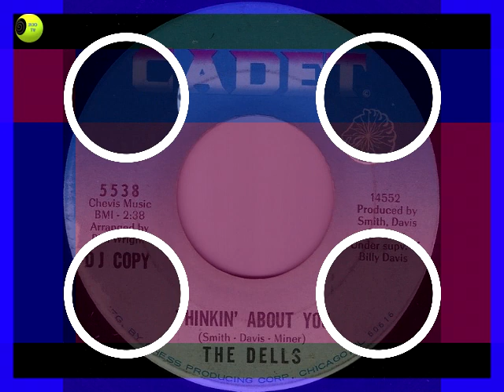The Dells - Thinkin' About You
Co- written by Sugar Pie DeSanto & Shena DeMell and produced by Billy Davis, this classic upbeat soul tune was recorded in 1966 by the legendary vocal group The Dells for Chess Cadet imprint.